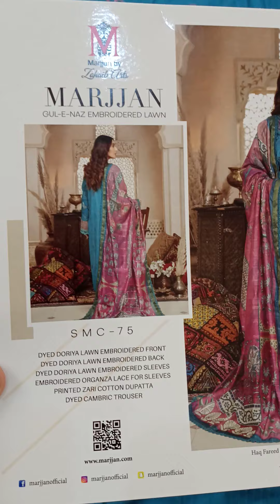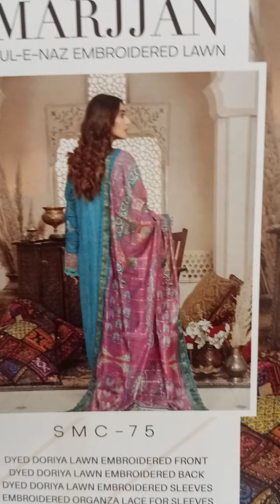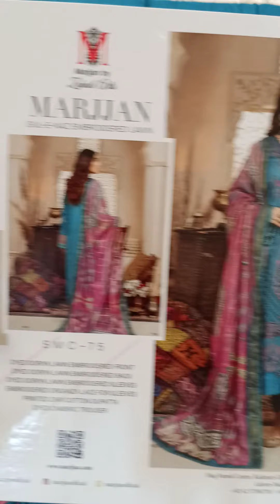Gul e Naz By Marjjan SMC 75 | Pakistani Branded Dress | ShyStyle | Summer Collection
Dress Detail
Dyed Doriya Lawn Embroidered Front
Dyed Doriya Lawn Embroidered Back
Dyed Doriya Lawn Embroidered Sleeves
Embroidered Organza Lace For Sleeves
Printed Zari Cotton Dupatta